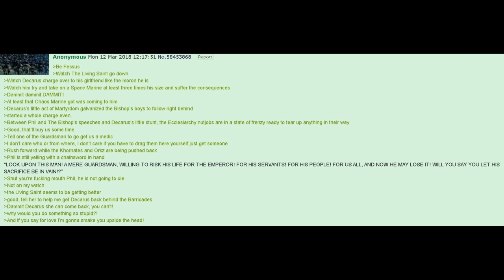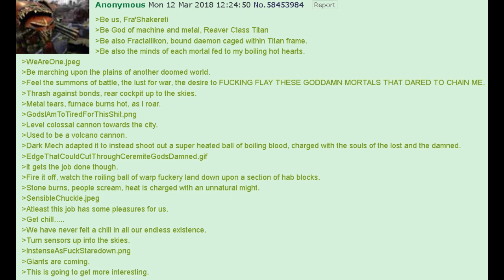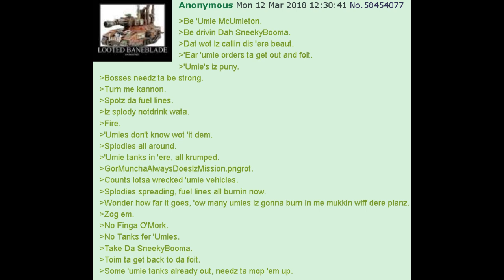40k The Cold Shoulder Sector Part 49: It' Coming!